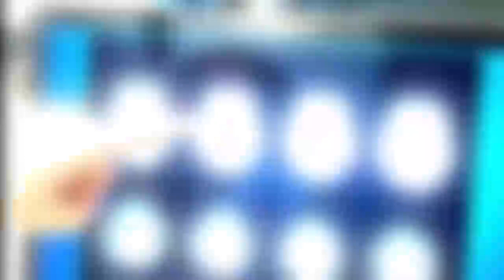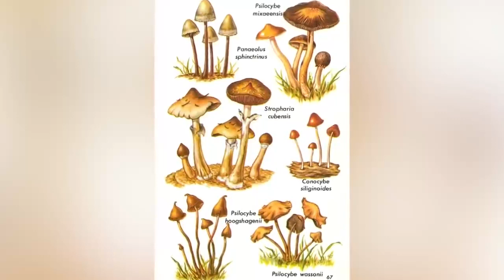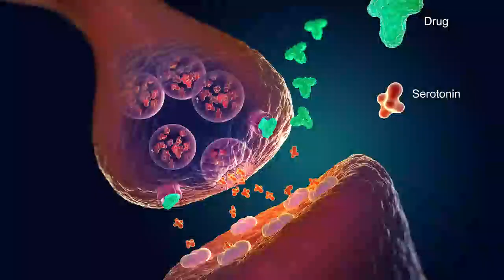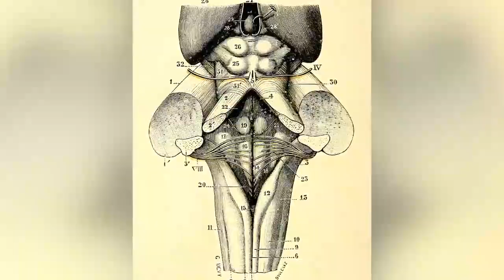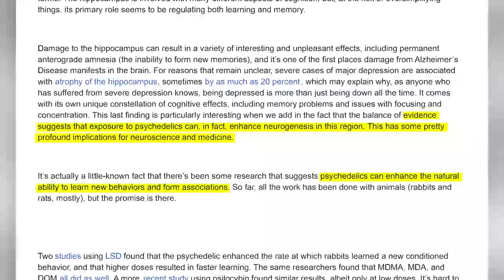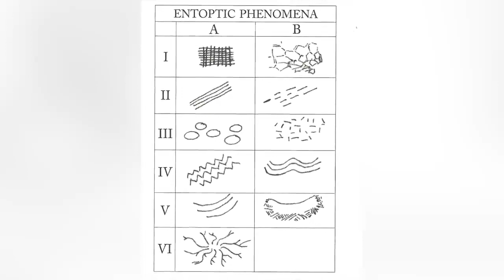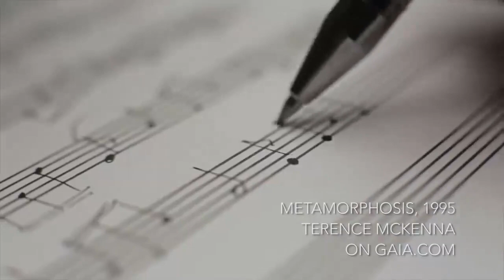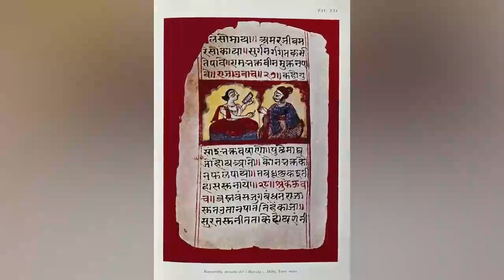Psychedelics & Consciousness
how deep does the rabbit hole go